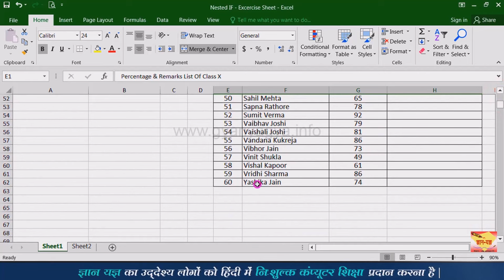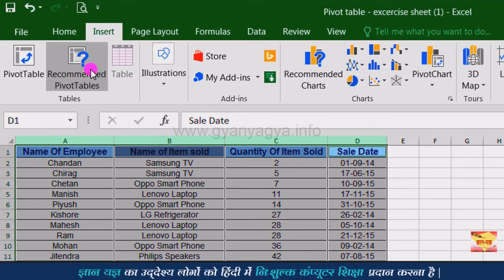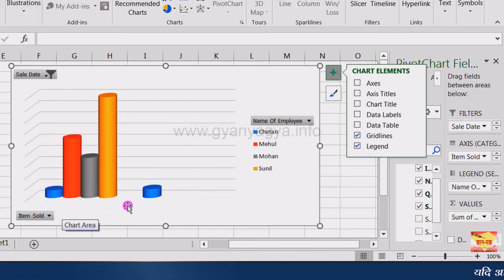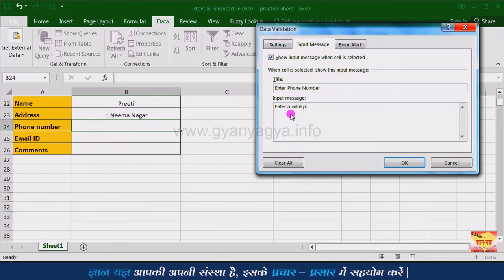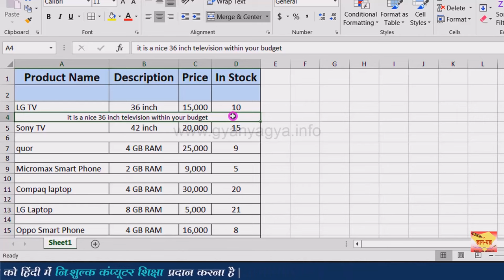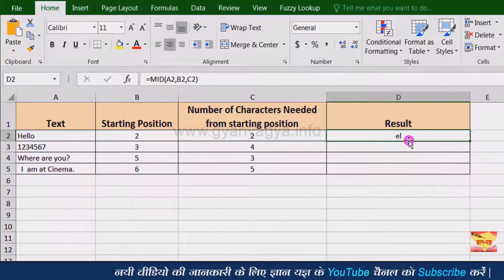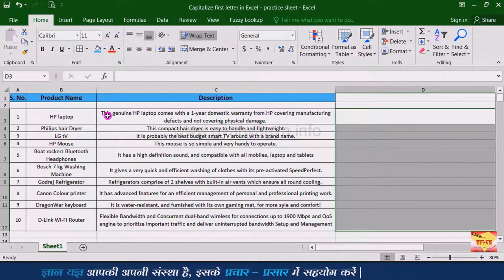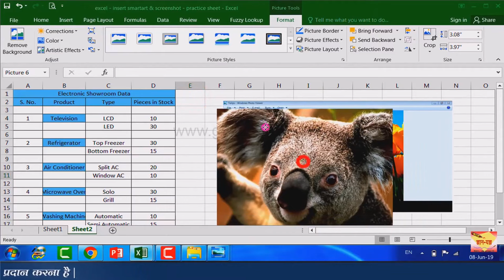MS Excel Complete Course| MS Excel Basic to Advance Course| Excel Full Course| MS Excel Tutorials #3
This is a Full Course of Microsoft Excel. How to Learn MS Excel step by step in Hindi. This is a MS Excel Complete Course for Beginners.
MS Excel shuru se kaise sikhe? How to Learn MS Excel Basic to Advance in Hindi? This is a MS Excel Marathon Class. How to Learn Excel 2016, 2013, 2010, 2007 in Hindi?

आप नीचे टाइम पर क्लिक करके अपनी जरुरत के चैप्टर को देख सकते हैं -
00:00 - MS Excel Complete Basic to Advance Course in Hindi (Part-3).
00:17 - How to use nested if formula for checking multiple conditions in MS Excel?
13:31 - Split full name into first, middle & last name using text to column wizard in Excel?
24:21 - How to use Fuzzy Lookup in Microsoft Excel?
42:18 - How to use iseven and isodd formula to check even or odd number in Excel?
50:10 - How to organize data using recommended pivot table in Microsoft Excel 2016?
1:01:30 - How to create and customize a pivot table in MS Excel?
1:29:02 - How to insert and customize a pivot chart in MS Excel?
1:53:43 - How to create a pivot chart using a pivot table in Microsoft Excel 2016, 2013, 2010, 2007?
1:58:02 - How to use isblank formula with if function in MS Excel?
2:05:25 - How to calculate square root & cube root in Microsoft Excel?
2:16:05 - How to reverse a list in Microsoft Excel? Excel me kisi list ka order ulta kaise kare?
2:20:12 - How to use istext & isnontext formulas in MS Excel?
2:35:22 - How to merge data of different cells into one cell in MS Excel?
2:41:07 - How to view multiple excel workbooks, worksheets and other windows in same time?
2:49:27 - How to use the CHAR function in Excel?
2:59:20 - How to extract required details from huge data using concatenate and char formula in Excel?
3:13:03 - How to insert a blank row in between two data rows in MS Excel?
3:26:36 - How to insert hyperlinks in MS Excel? Excel me hyperlink kaise insert kare?
3:37:57 - How to insert and resize picture in Microsoft Excel?
3:44:49 - How to use Indirect Formula in Excel?
3:49:02 - How to use flash fill for splitting full name, combining & extracting data in Excel?
4:03:04 - How to use left, right and mid formula in Microsoft Excel?
4:18:48 - How to block actions performed on the worksheet of Excel Workbook?
4:23:53 - How to create and use the name range in MS Excel?
4:35:33 - How to use Group & Ungroup options in Excel?
4:43:30 - How to protect Excel workbook with password?
4:49:18 - How to use indirect formula to find sum, avg etc in MS Excel?
4:59:18 - How to make only first letter of a sentence capital in Microsoft Excel?
5:05:42 - How to insert and customize shapes in MS Excel?
5:26:25 - How to insert and customize smartart in MS Excel?
5:39:59 - How to record macro in MS Excel?
5:50:35 - How to insert screenshot in Excel? Excel me screenshot kaise le?